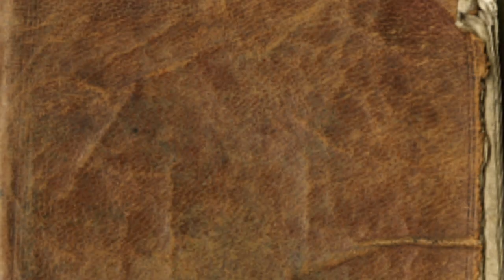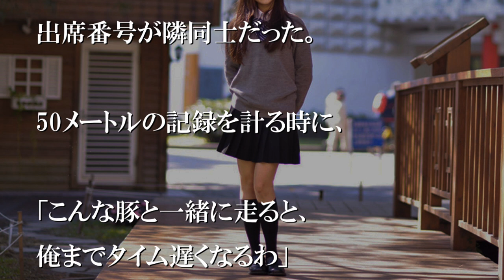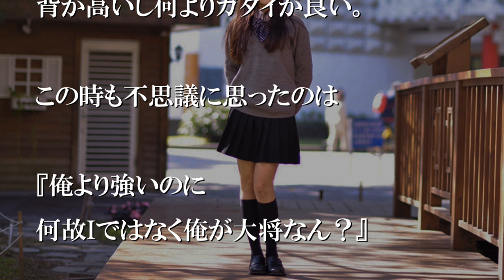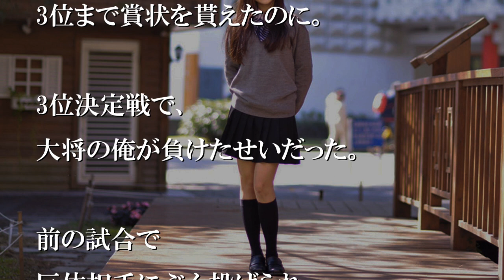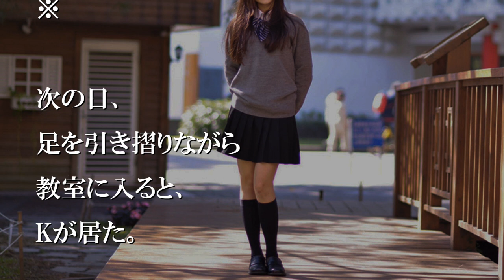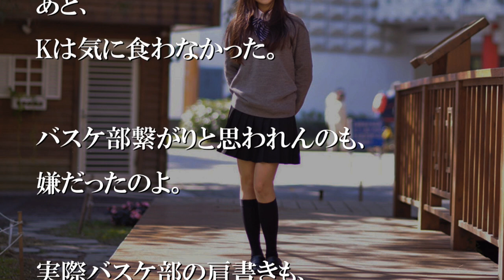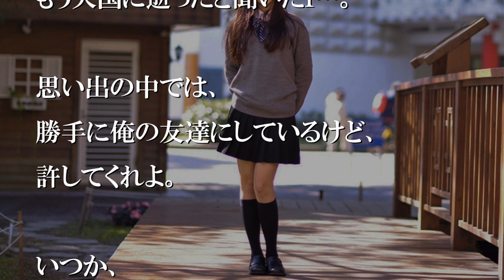当時デブだった俺は、バスケ部のやつに馬鹿にされていたんだ【感動する話】